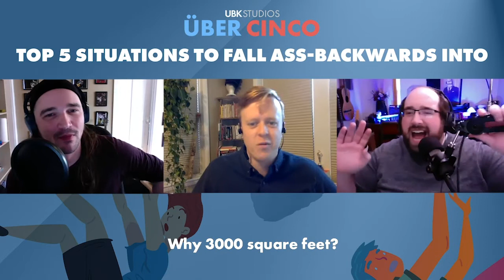A Modest #1 Situation to Fall Ass-Backwards Into | Uber Cinco Podcast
Listen to the full episode at ubk.fyi/u5